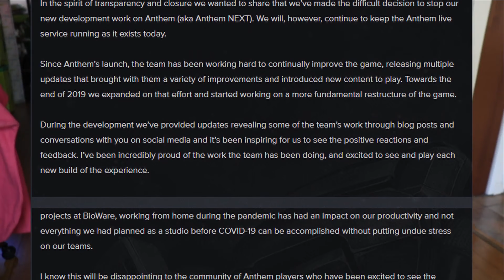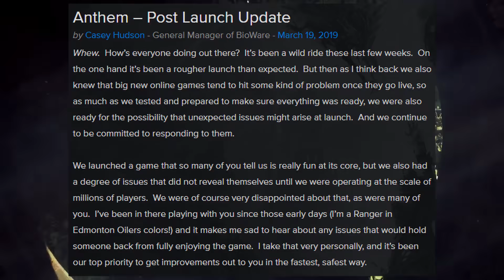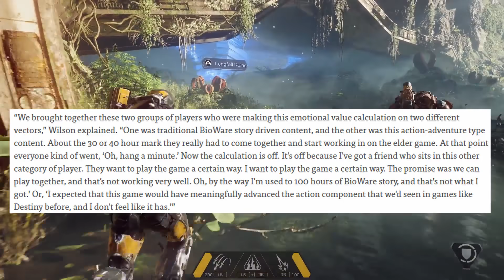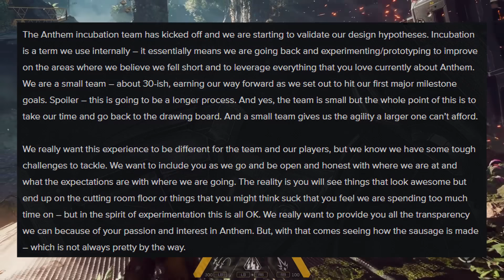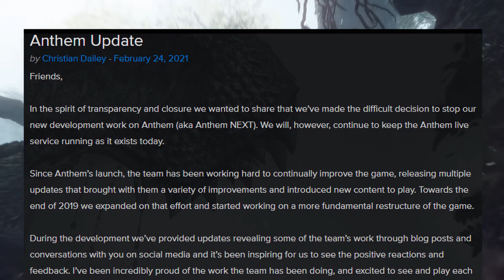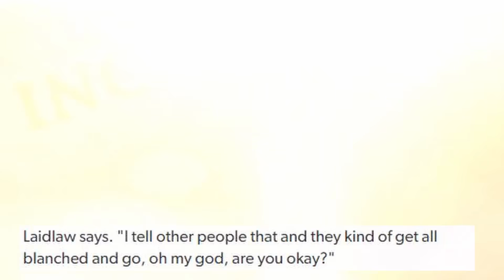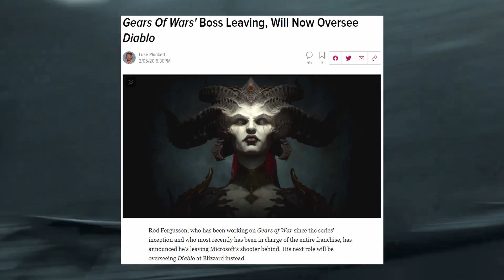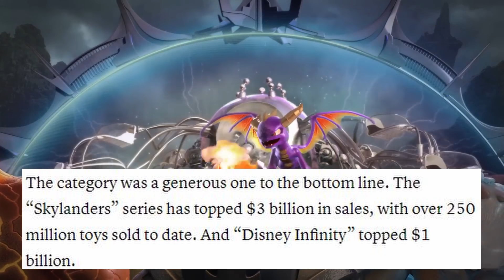Did Anthem Kill BioWare?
Anthem, we hardly knew ye. Or knew ye too much.